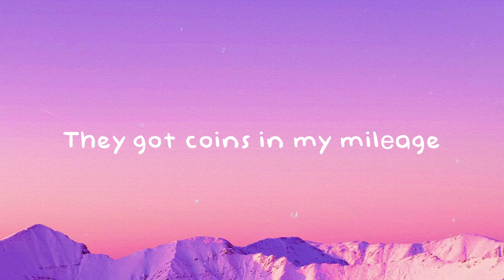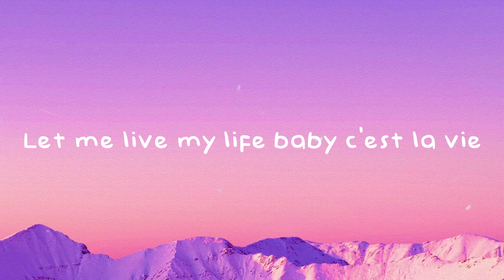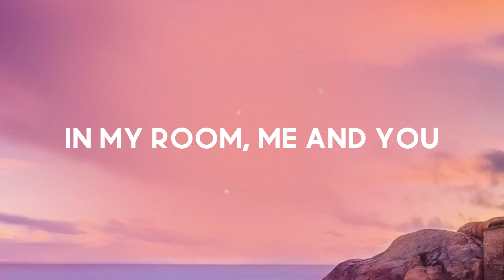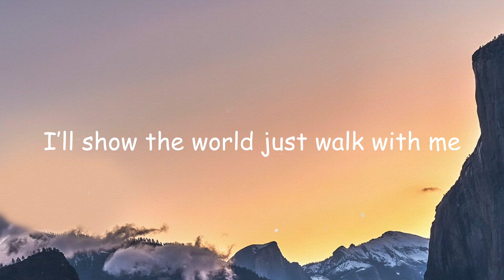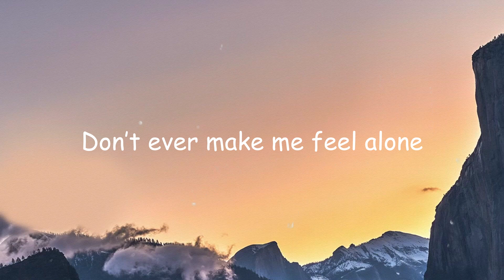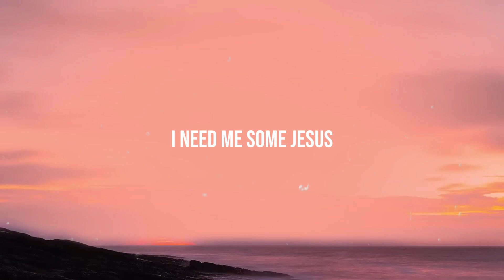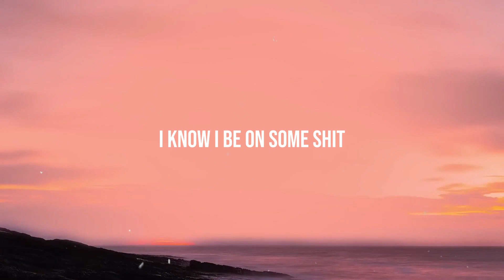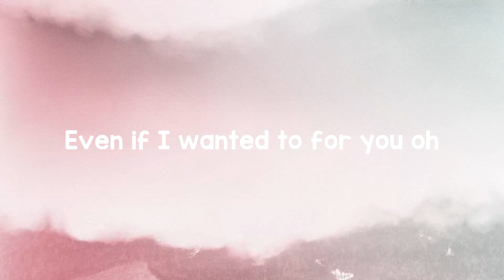C’est La Vie - Yung Gravy, bbno$, Rich Brian [Lyrics Video] 🦋